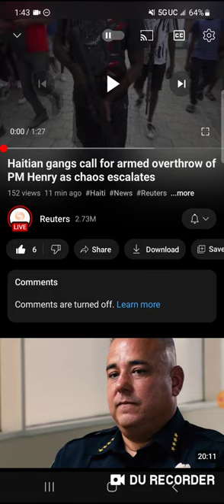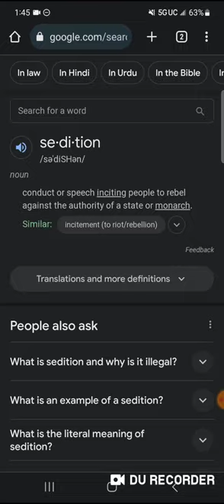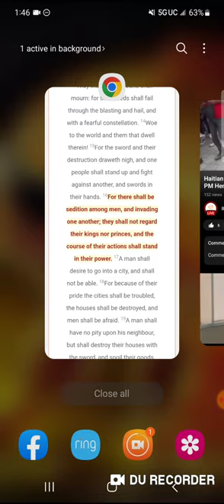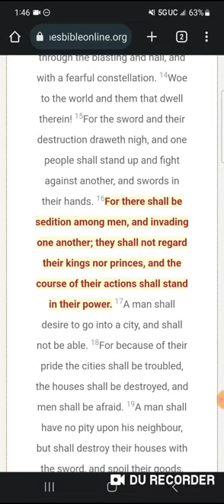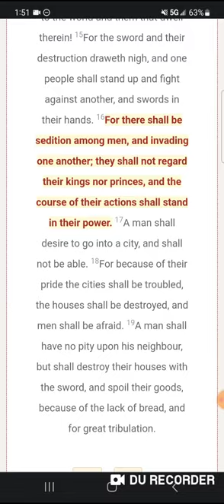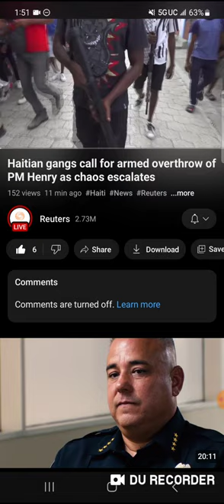Coming to a city near you... Sedition